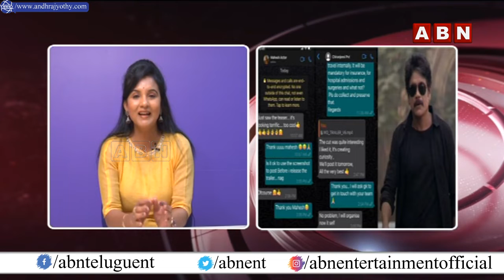Nagarjuna WhatsApp Chat With Mahesh Babu & Chiranjeevi About Wild Dog Teaser | Wild Dog Trailer ABN